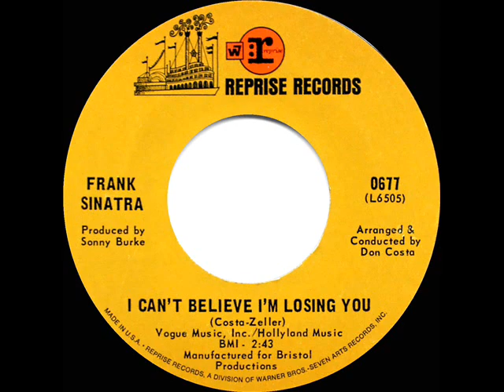1968 Frank Sinatra - I Can’t Believe I’m Losing You (mono 45)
Recorded in 1964, first issued on 45 in 1965 as the uncharted B-side of “Forget Domani,” and reissued successfully (with a different flip) in ’68.

Easy Listening Chart Peak: 4 - Pop Chart Peaks: Record World 50, Billboard 60, Cash Box 63

Transferred from 45rpm single Reprise 677 (previously issued on Reprise 380) - I Can’t Believe I’m Losing You (Costa-Zeller) by Frank Sinatra, arranged & conducted by Don Costa, produced by Sonny Burke